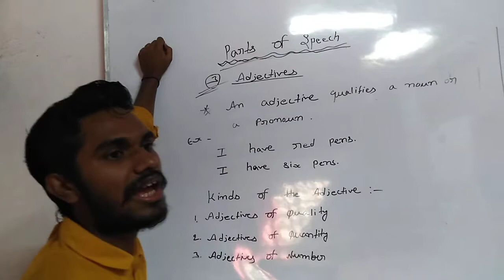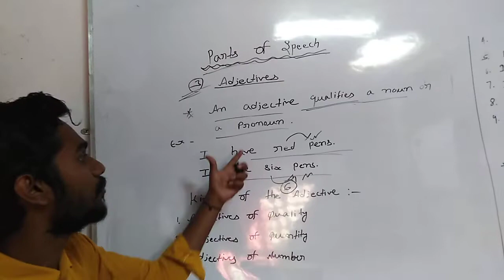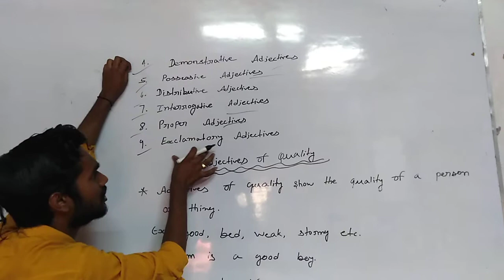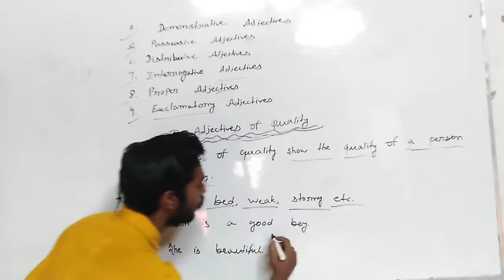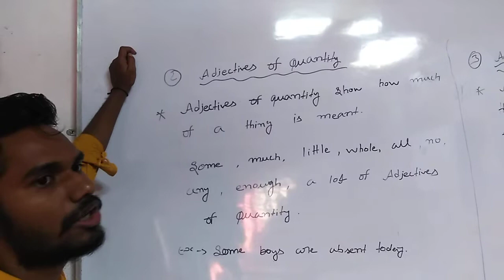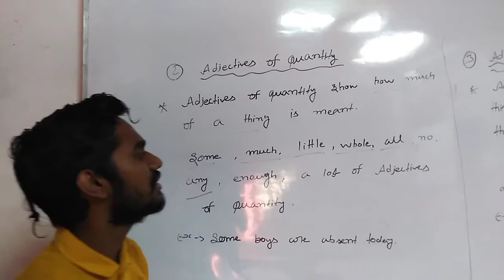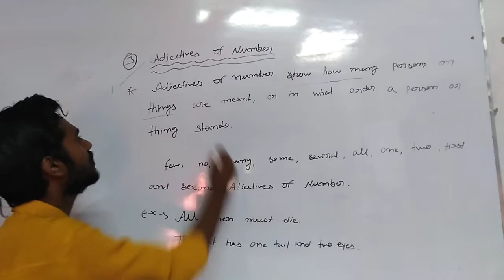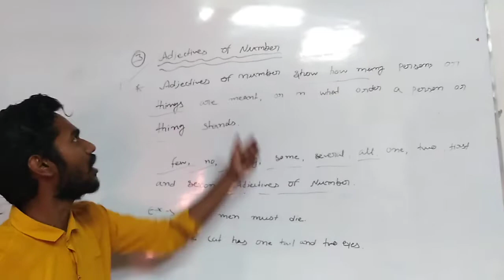(Adjectives)by Amrit kumar